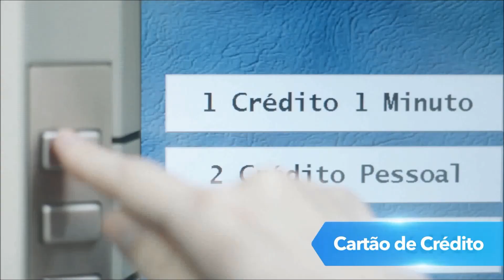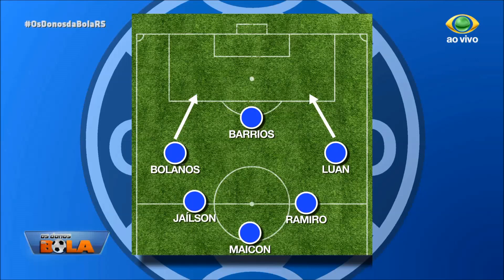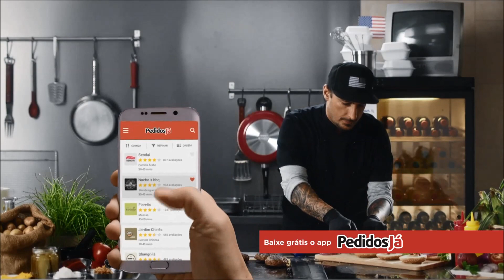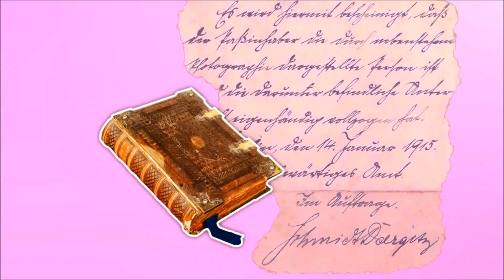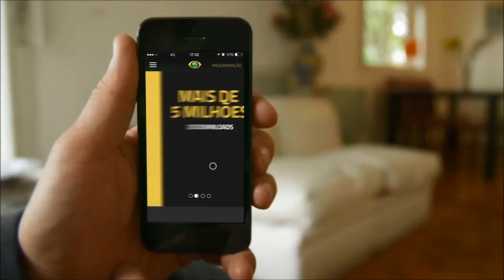Os Donos da Bola RS 24/02/2017